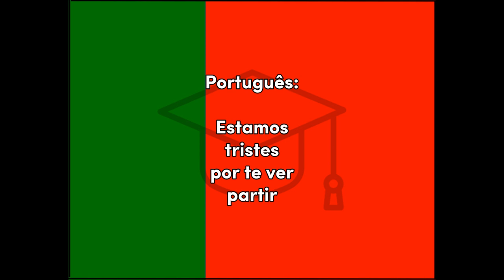Triste - Portuguese Sad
Word for Today translation for fun and easy learning and education, Portuguese, Sad